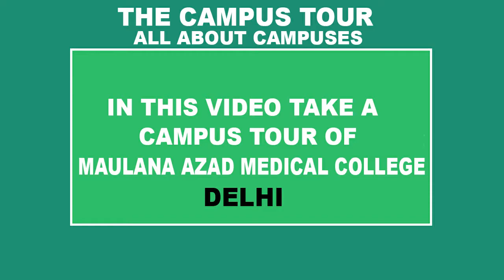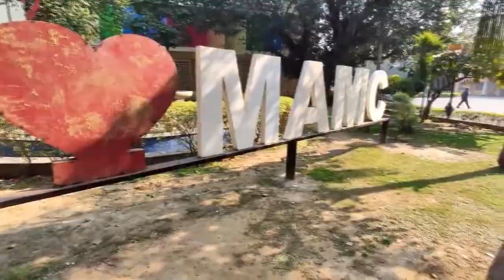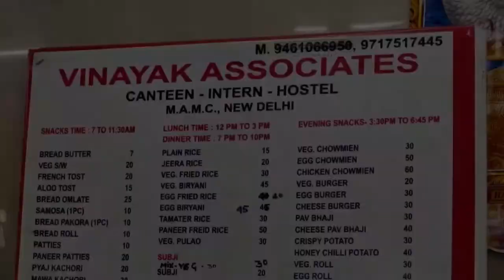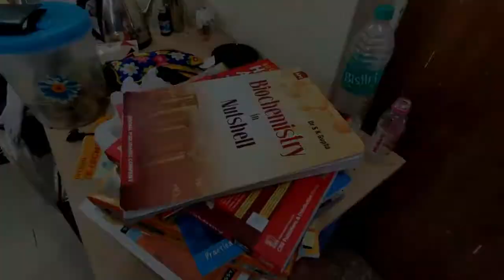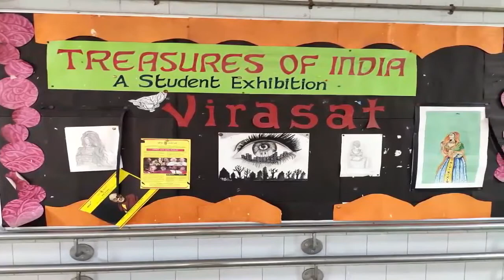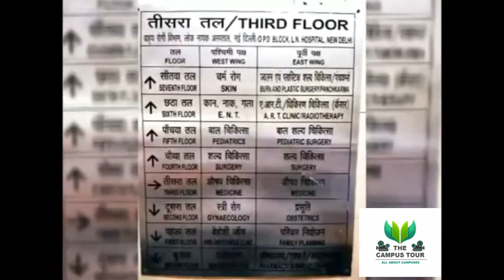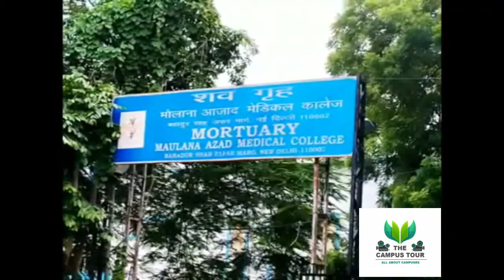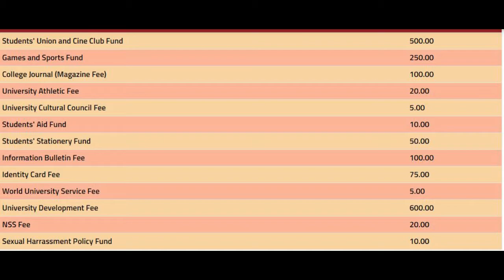MAULANA AZAD MEDICAL COLLEGE DELHI. KNOW ALL ABOUT M.A.M.C DELHI.THE CAMPUS TOUR,ADMISSION PROCEDURE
MAULANA AZAD MEDICAL COLLEGE DELHI. KNOW ALL ABOUT M.A.M.C DELHI.THE CAMPUS TOUR,ADMISSION PROCEDURE,FEES STRUCTRE,TOTAL NO OF SEATS, DOCUMENTS REQUIRED FOR ADMISSION